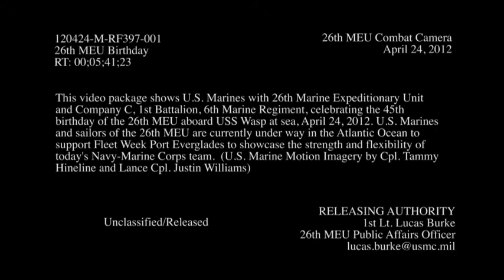45th Birthday of the 26th MEU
This video package shows U.S. Marines with 26th Marine Expeditionary Unit and Company C, 1st Battalion, 6th Marine Regiment, celebrating the 45th birthday of the 26th MEU aboard USS Wasp at sea, April 24, 2012. U.S. Marines and sailors of the 26th MEU are currently under way in the Atlantic Ocean to support Fleet Week Port Everglades to showcase the strength and flexibility of today's Navy-Marine Corps team.  (U.S. Marine Motion Imagery by Cpl. Tammy Hineline and Lance Cpl. Justin Williams)